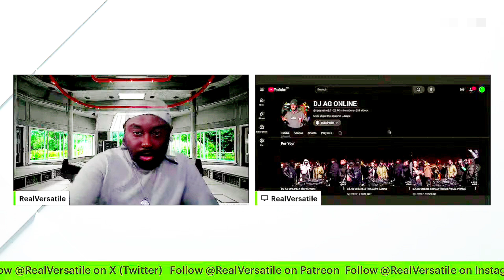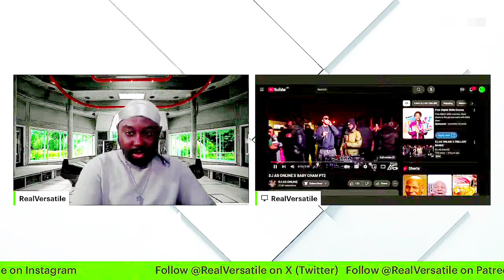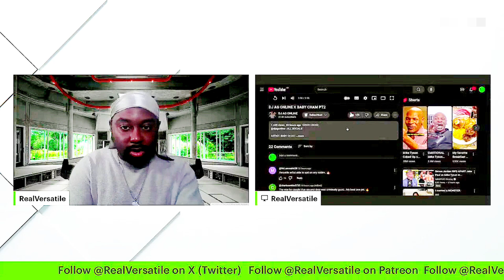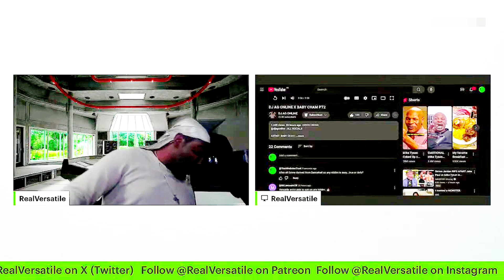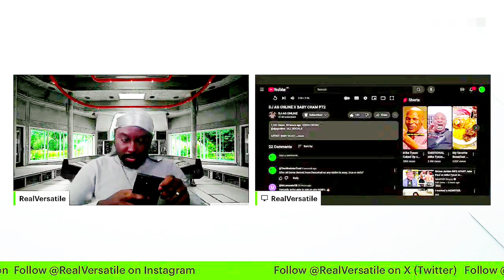The Alkebulan Trust Reacts To: DJ AG ONLINE X BABY CHAM PT2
In this video Raphael Onochie aka Versatile Onochie-Obayuwana's reaction.